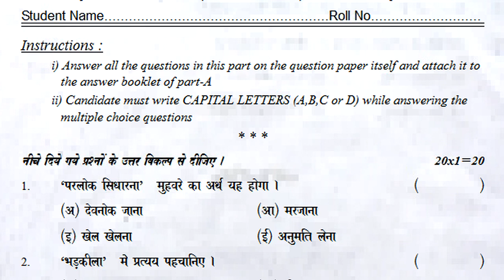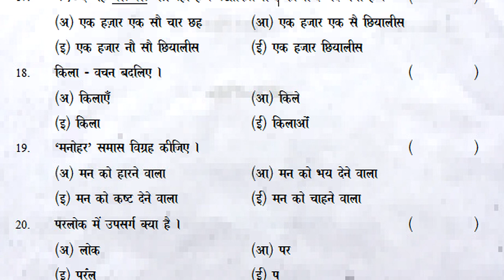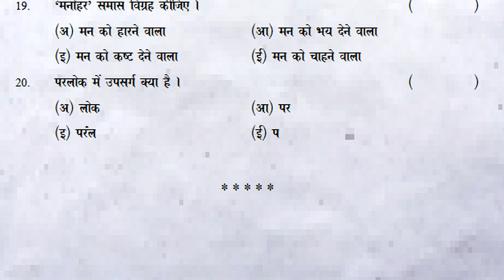8th class hindi summative question paper 2022 | part b 20 marks objective paper | sa grand revision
class 8 hindi sa public exam paper 2022, class 8 hindi sa1 & sa2 exam paper 2022, class 8 hindi sa2 public exam paper 2022,

HINDI-FA
8th class hindi fa1 paper answer sheet | hindi fa-1 | hindi formative practice paper class 8 2022

8th class fa1 hindi model paper 2022 | 8th class fa1 hindi exam question papers 2022 | fa1 papers

fa1 hindi practice question paper class viii | hindi fa model test paper 8th class | 8th hindi fa1

hindi exam paper 8th class fa1 | hindi formative test paper class 8 | chapter wise hindi questions

class 8 hindi sa1 question paper : 8th class sa1 hindi test paper : hindi sa1 exam paper class 8

8th class hindi summative question paper 2022 | part b 20 marks objective paper | sa grand revision
8th class hindi text book contents

प्यारा गॉव
कौन?
धरती की ऑखे
दिल्ली से पात्र
त्यौहारों का देश
चावल के दाने
मौं सिनेमा हूँ
अनमोल रत्न
हार के आगे जीत है
बढ़ते .कदम
ये पाठ केवल पढ़ने के लिए है- हँसी-खुसी
ये पाठ केवल पढ़ने के लिए है -ऐसा प्यारा देश है मेरा
ये पाठ केवल पढ़ने के लिए है -भाषा खेल
ये पाठ केवल पढ़ने के लिए है -अओ पत्रिका निकालें
शब्दकोश

8th class hindi summative question paper 2022 | part b 20 marks objective paper | sa grand revision
class 8 hindi sa question bank 2022,
class 8 hindi summative question bank 2022,
class 8 hindi sa1 & sa2 question bank 2022,
class 8 hindi sa public exam question bank 2022,
class 8 hindi sa final exam question bank 2022,
class 8 hindi sa pre-final exam question bank 2022,
class 8 hindi sa grand exam question bank 2022,

class 8 hindi sa revision exam paper 2022,
class 8 hindi sa1 revision exam paper 2022,
class 8 hindi sa2 revision exam paper 2022,
class 8 hindi sa1 & sa2 revision exam paper 2022,
class 8 hindi summative revision exam paper 2022,

class 8 hindi sa revision test paper 2022,
class 8 hindi sa1 revision test paper 2022,
class 8 hindi sa2 revision test paper 2022,
class 8 hindi sa1 & sa2 revision test paper 2022,
class 8 hindi summative revision test paper 2022,

class 8 hindi sa revision question paper 2022,
class 8 hindi sa1 revision question paper 2022,
class 8 hindi sa2 revision question paper 2022,
class 8 hindi sa1 & sa2 revision question paper 2022,
class 8 hindi summative revision question paper 2022,